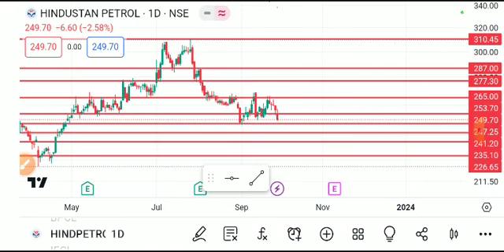HINDUSTAN PETROLEUM SHARE LATEST NEWS TODAY/HINDPETRO SHARE TARGET/HINDUSTAN PETROLEUM SHAREANALYSIS